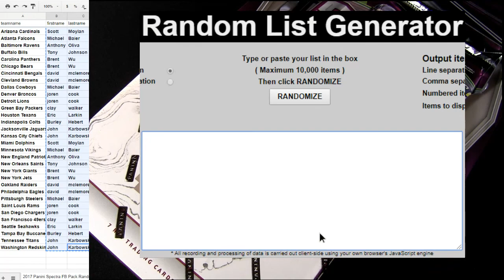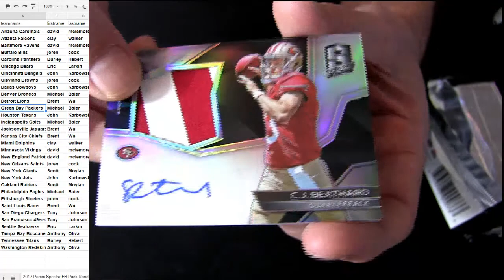17 Spectra FB Pack #11